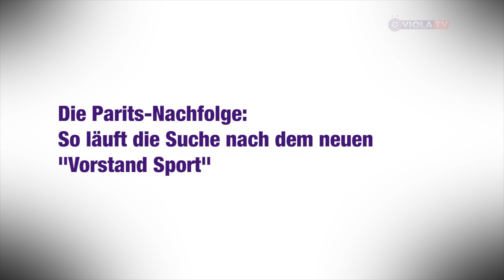Markus Kraetschmer zur Parits-Nachfolge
Die Nachfolge von Sport-Vorstand Tommy Parits ist momentan eines der wichtigsten Themen auf der violetten Agenda. Im Rahmen des violetten Stammtisches im "Schmankerleck" in Deutsch-Wagram nahm Austria-Vorstand Markus Kraetschmer zur Suche nach dem neuen Vorstand Sport Stellung. Dabei verriet er, dass es bereits eine Shortlist von Kandidaten gibt. Mehr dazu  im neuen Viola TV Beitrag.